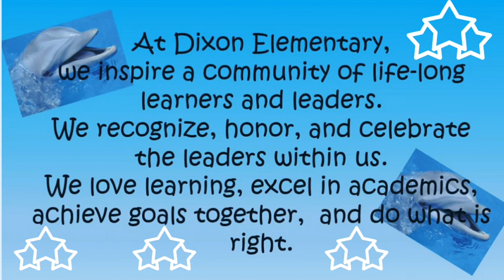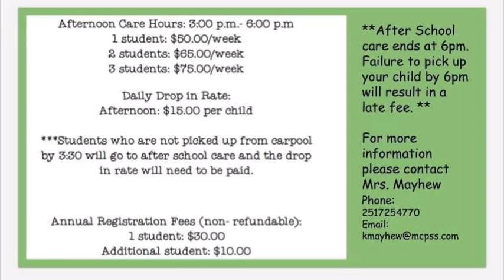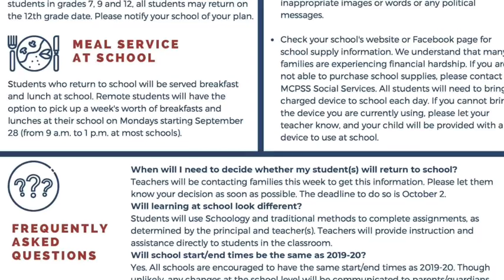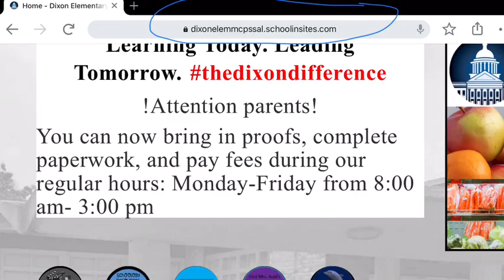The Daily Dolphin 9.29.20